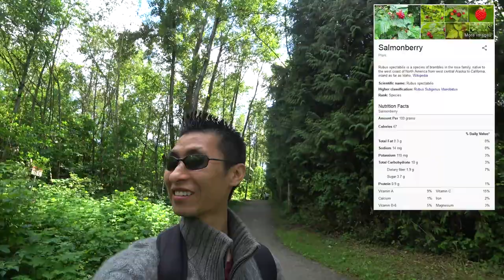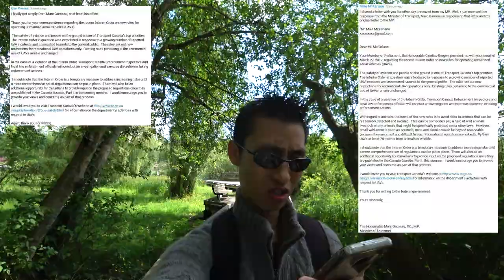Air Safety Thoughts Template Response Marc Garneau Canada Drone Laws And Goose Fight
Today a viewer shared with me a response from Marc Garneau who is the transport minister responsible for the interim drone laws here in Canada that seemed extremely rush.  It appeared to be a template response that talks about defining what animals are.

In relationships to safety I was watching these videos and news about things ranging from a GoPro on a weather balloon capturing a plane and an airplane crash in Quebec Canada which makes you wonder why Transport Canada is so focuses in targeting drones instead.  Any fluent French Speakers out there?

There was some fun news about Microsoft using Scorpion candy and for some reason the goose today got into some fights it seems.  Interestingly enough the two goose started to fight when a viewer made a comment about Marc Garneau.